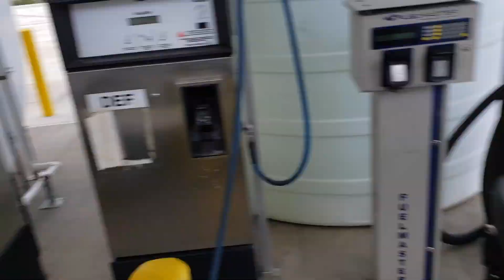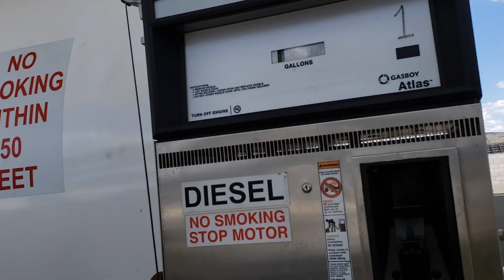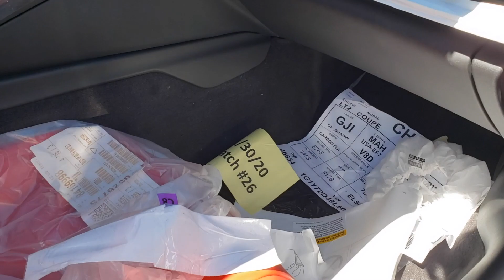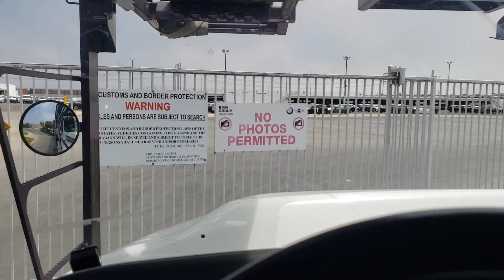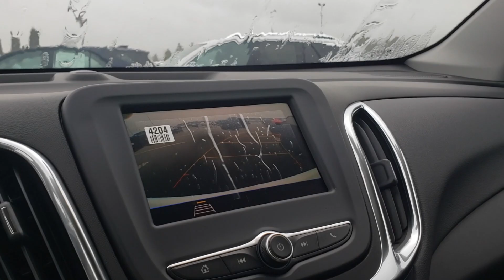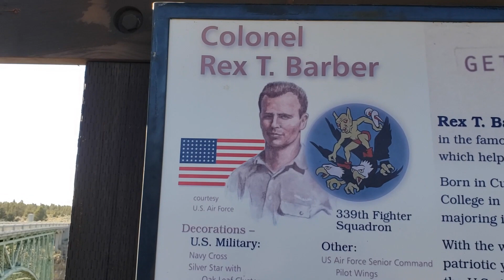Flat Bed Driver hits my Car Hauler.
It's been a long few months since i've uploaded a video.  Mostly just been working like crazy hauling cars and raising my son as a new father should...but it's not easy leaving home and only being home for a day and a half and barely touching these edits trying to be there for my family.  Being a car hauler is not easy business.   We are not like regular truck drivers hauling dry vans, refers, or whatever else.  When we are done driving we are dead tired from a long day of running across blocks of vehicles strode across vast lots in rail yards and putting these vehicles onto our trucks.  At any rate, we finally got one out for you guys.  I've figured out a more optimal way of putting out videos as you will see a lot of me from here on out.   Cheers fam and till the next one, Hammer Down Driver...